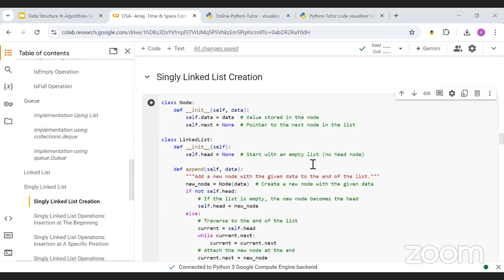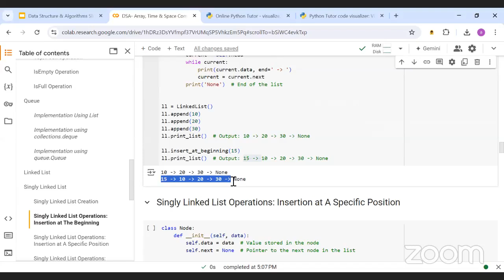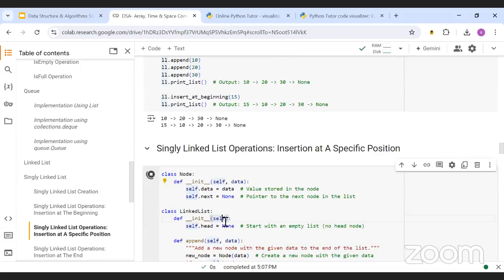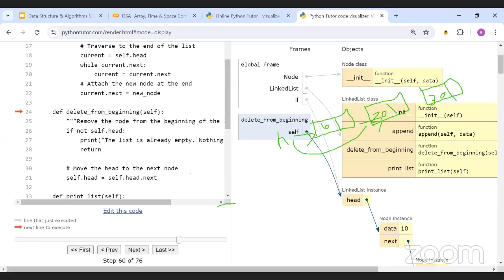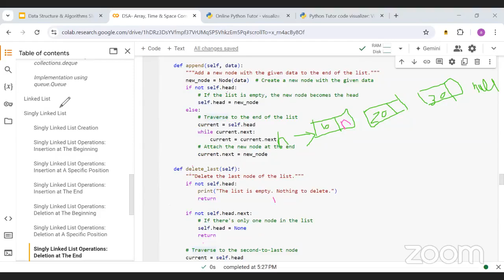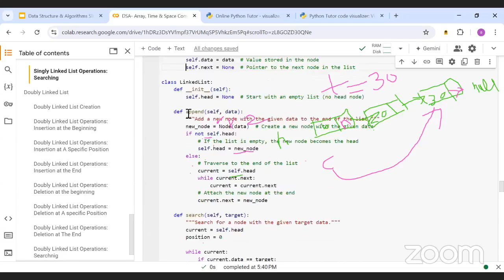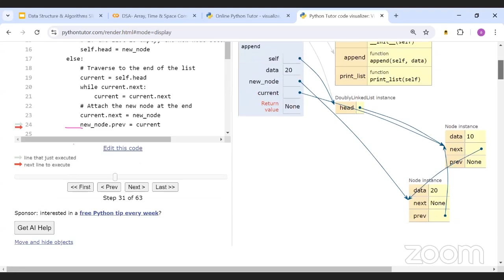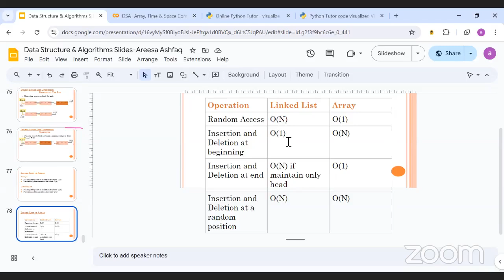5PM PKT Data Structures and Algorithms for Absolute Beginners Week 05 | Day 02